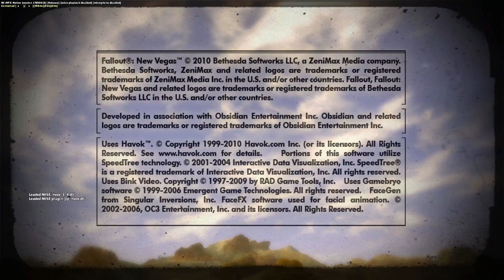Fallout New Vegas Co-op | To Novac | PT 2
After we destructively stumble our way through Goodsprings we set out to let the rest of wasteland experience the chaos. We charge our way into prim and out of it making a B-line straight to the big ole Dino. So join me and my two friends in the chaotic adventure that is Fallout New Vegas Co-op.